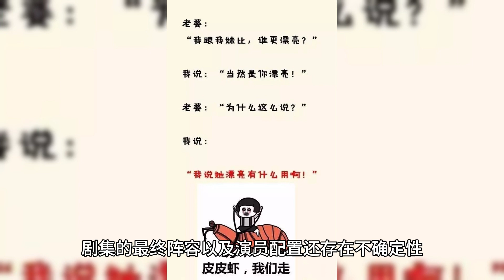Yang Zi's new drama is revealed. It's a costume drama with a female protagonist. It's a surprise tha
Yang Zi, as a leading actress among her contemporaries, has made more dazzling development in recent years. She has not only starred in several popular dramas such as "Long Xiang Si" and "Tale of Acceptance", but she has also gradually improved her development in the movie industry. Yang Zi's face value has also reached new heights after she slimmed down, and she has also successfully started a new journey in the fashion industry.

Yang Zi is known for her strong ability to carry dramas, and almost all of her works become hits, especially after she was shortlisted for the Magnolia Award for "Long Xiang Si", her value in terms of film and television resources has been recognized even more. Currently, she is playing the lead roles in the highly-anticipated dramas "Long Xiang Si 2" and "Green Hairpin Row" and the movie "National Color Fame," and there are also rumors that she will be starring in a drama adapted from the popular novel "Has Miss Zhu Fallen Into the Pit Today?". The drama is a costume drama that centers around the story of how the female protagonist disguises herself as a man to enter officialdom and rises up the ranks all the way to become the prime minister of the dynasty based on her talents.

The drama is going to be a typical big female lead drama, with the original not setting up any male protagonist, and revolving entirely around the heroine's career line. For Yang Zi, this is undoubtedly a big boost to her resources. In her past works, Yang Zi hasn't played a purely career female lead, and she's been dubbed a "nanny" for her frequent collaboration with male leads. Even though she carried all the heat in the early stages of the drama in "Long Xiang Si," she didn't make as much money as male leads such as Zhang Night Yi. Therefore, if Yang Zi is able to star as the female lead in "Zhu Girl Fell Out of the Pit Today", and the drama has no male lead setup, no emotional entanglements and no trouble with getting high on CP, then she will surely present the audience with a very exciting big female drama with her excellent role-playing skills.

Of course, "Did Zhu Girl Fall in the Pit Today" is still in the preparation stage, and there is still uncertainty about the final lineup of the drama as well as the casting. If Yang Zi eventually becomes the female lead of the drama, she will undoubtedly bring more surprises to the audience in terms of plot and characterization. If the production team of the drama is luxurious enough and the cast configuration is excellent enough, coupled with Yang Zi's traffic appeal, then "Has Miss Zhu Fallen Into the Pit Today" is expected to become a breakout hit of ancient costume dramas like "Qing Yu Nian". By that time, Yang Zi has the potential to become the first person to truly carry a drama with 90 flowers!

Yang Zi, as a powerhouse actress, has achieved remarkable development in recent years. Her ability to carry dramas is highly recognized, and she has notable performances in various fields. If she is able to star as the female lead in "Did Miss Zhu Fall in the Pit Today", then this will be another manifestation of her improved resources. I hope she will continue to show her strength and bring even more wonderful works to the audience!